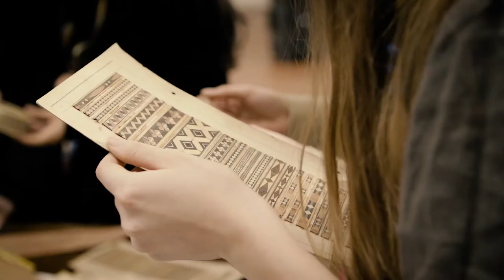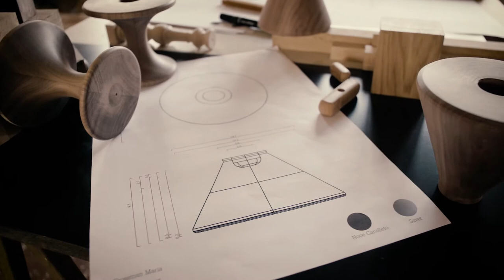NATURAL TALENT - Creative Academy / Wood projects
For the 2017 edition of the Salone del Mobile, the twenty students of Creative Academy, the international school of design of the Richemont Group based in Milan, under the guidance of Alberto Nespoli and Domenico Rocca will realize a collection inspired by wood, the natural material par excellence, and by its methods of processing where creative ability meets artisanal savoir-faire.
The exhibition will be showcased in an exceptional location, the Poldi Pezzoli Museum, one of the city’s most prized cultural destinations.